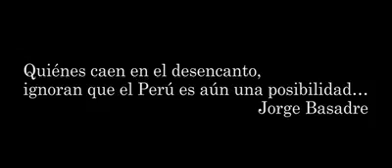¡Felices Fiestas Patrias! (28-07-19)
Hoy, 28 de julio, celebremos todos juntos el orgullo de ser peruanos. ¡Felices Fiestas Patrias!

PERUPETRO S.A. es la Empresa Estatal de Derecho Privado, que en representación del Estado Peruano, se encarga de promocionar, negociar, suscribir y supervisar contratos para la exploración y explotación de hidrocarburos en el Perú.